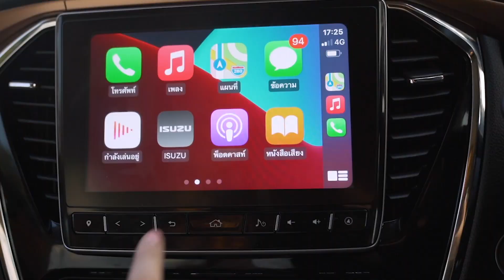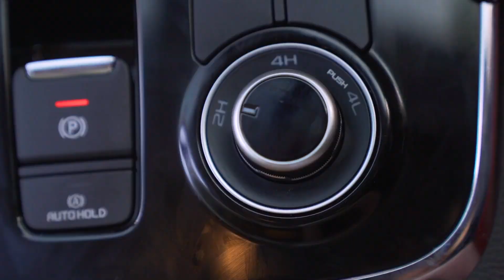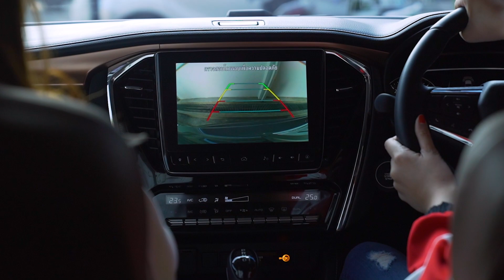หลอกพี่ซีให้ขับรถ พาทีมงานทดสอบรถคันใหม่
ได้รถคันใหม่มาไม่บอก! ทีมงานต้องแผนสูง หลอกให้พาไปเลี้ยงข้าวซะเลย!

พี่ซีบอกเอาใจทีมงาน รถคันนี้ต้องถูกใจเพราะทั้ง ใหญ่ เก็บของได้เยอะ ทันสมัย และปลอดภัยสุด ไปเที่ยวก็ดี ขับรถออกกองก็ได้

ไปดูกันว่า บรรยากาศระหว่างเดินทางกันเนี้ย จะเป็นยังไง รถคันนี้จะถูกใจทีมงานแค่ไหน ดูในคลิปนี้เลย